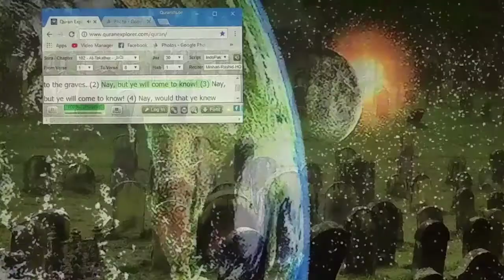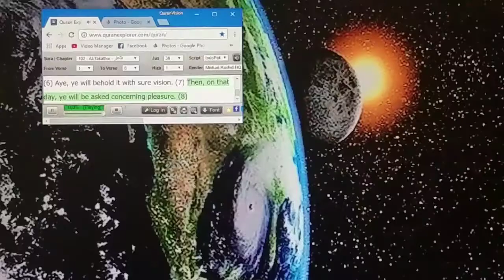At-Takathur. Distractions. سُوۡرَةُ التّکاثُر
Rivalry in worldly increase distracteth you (1) Until ye come to the graves. (2) Nay, but ye will come to know! (3) Nay, but ye will come to know! (4) Nay, would that ye knew (now) with a sure knowledge! (5) For ye will behold hell-fire. (6) Aye, ye will behold it with sure vision. (7) Then, on that day, ye will be asked concerning pleasure. (8)